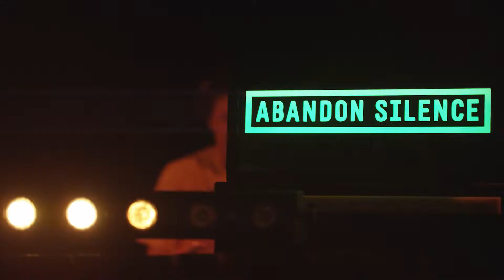Friday at Farr Festival 2018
Highlights from Friday 6th July at Farr Festival 2018